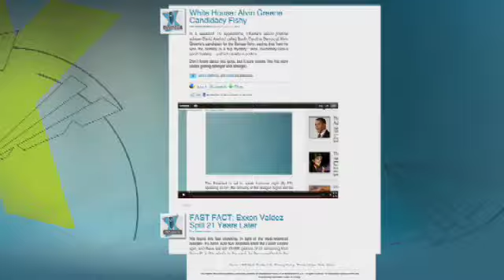RPT: Japan Evacuating 170,000 People From Near Nuke Plant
FNC's Greg Palkot reports on emergency at second nuclear reactor.